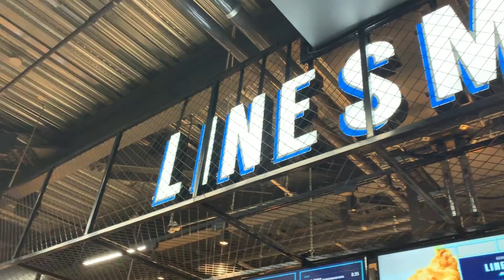ERIKSEN LATE WINNER SECURES *CRUCIAL* 3 POINTS FOR SPURS!! - TOTTENHAM vs BRIGHTON 1-0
Matchday vlog for Spurs vs Brighton (1-0) in the Premier League. Watch all live reactions from Christian Eriksen's long-range goal is the closing minutes of the match!

►How many LIKES can we get on this video?!

►Previous Video: